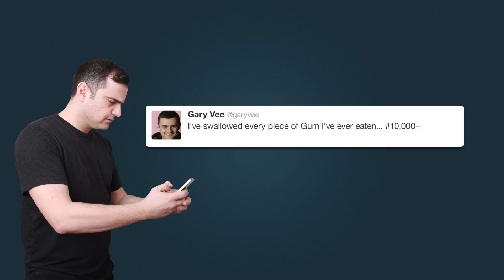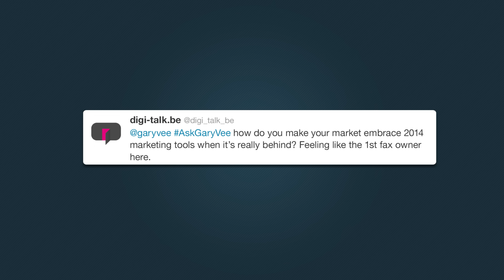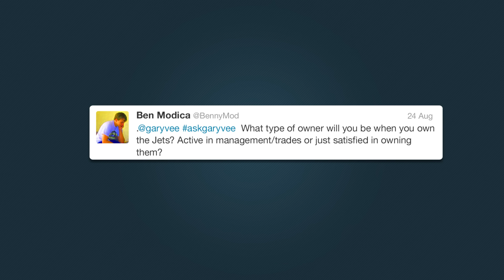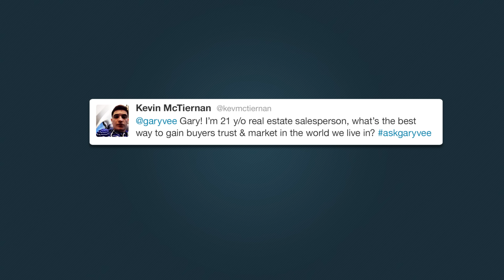AskGaryVee Episode 1: How to Utilize Native Ad Platforms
Welcome to the first episode of my new show! This is the perfect way to start things off as we get into some nitty gritty about long-term business goals, Facebook dark-posts, and even non-profits. This is the beginning of a new era, my friends. Get ready!

Welcome to The AskGaryVee show, where I answer your questions about marketing, social media, and entrepreneurship. Want to get on the show?

Timestamps:
0:00 Intro:
00:24 - When is the long tail actually just moving the goalpost?
2:22 - How do you make your market embrace 2014 marketing tools when it's really behind.
4:07 - What's the best way to grow your Pinterest and YouTube Followings by using Facebook Dark Posts?
4:48 - What type of owner will you be when you own the Jets?
5:24 - How do you translate your social media marketing wisdom into the world of music?
5:58 - What's the best way to gain real estate buyers' trust?
6:46 - How do I use social to promote a non-profit that doesn't sell a product?